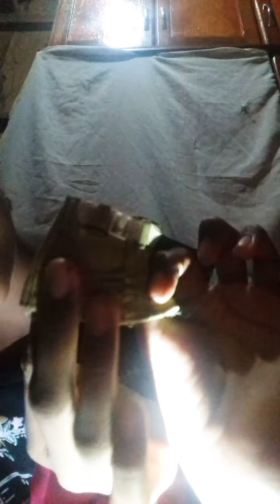MOSTRANDO UM POUCO DAS ROUPAS DAS MINHAS BARBIES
PESSOAL    VAI   VIM  NOVIDADES  POR   AÍ   FIQUEM   LIGADOS     MOSTRADO    UM  POUCO DAS ROUPAS👗👖👕 DAS  MINHAS BARBIES 😘👍